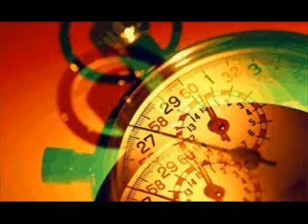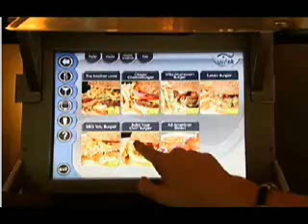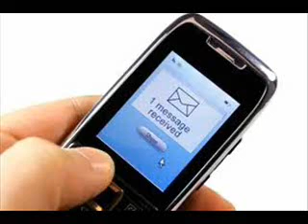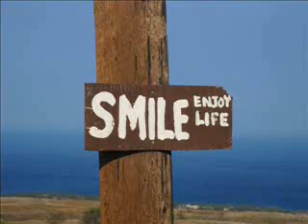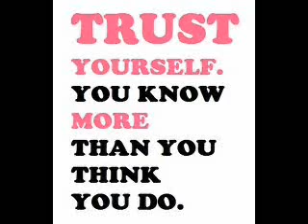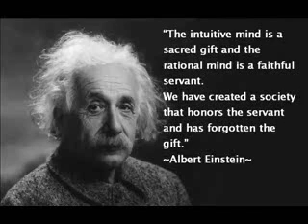Time Is Speeding UP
Video about time and how we perceive it.
Doesn't seem as time goes on that it appears to be moving faster. One theory I have been exploring for years now is that 'time isn't getting faster' but that 'you can do more in less time'...This makes it seem like it is getting faster.

This poses an interesting question. What happen when we can do so much so fast our human brains cannot keep up any more?

Inspired by lectures from Ian Lungold, David Eagleman and countless documentaries.